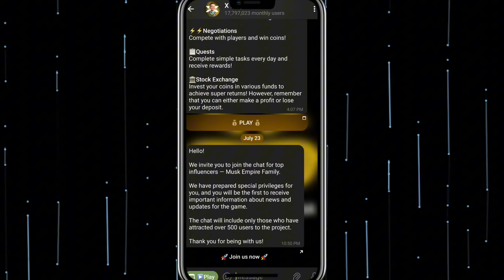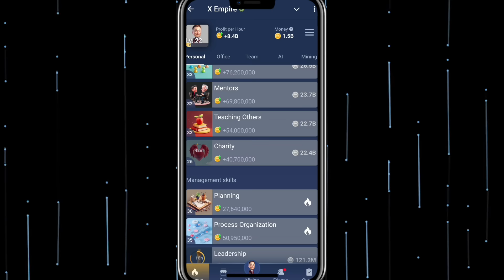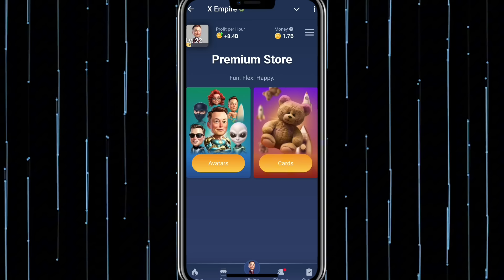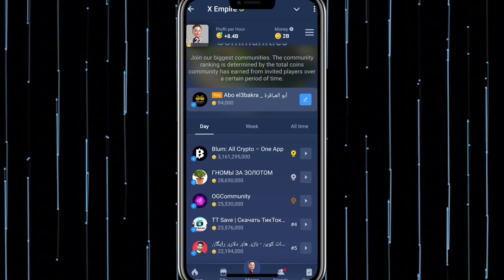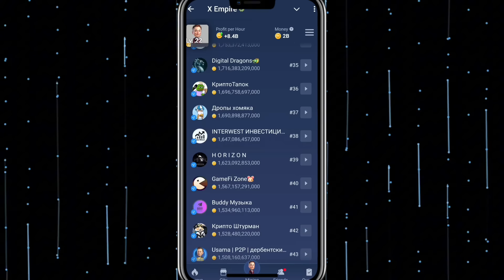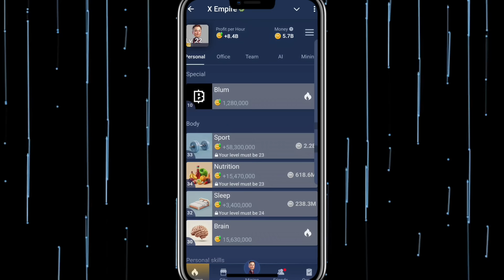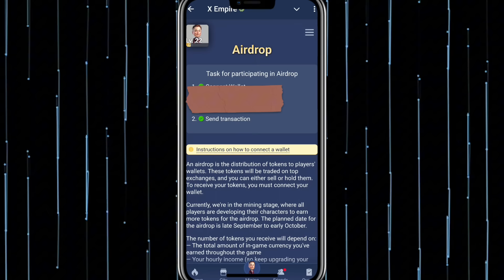شرح بوت x empire | والايردروب القادم | انضم لمجتمعنا مجانا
رابط البوت